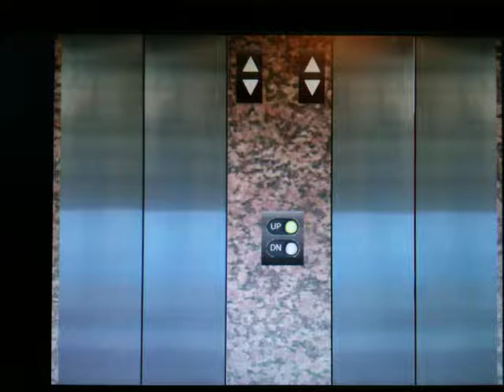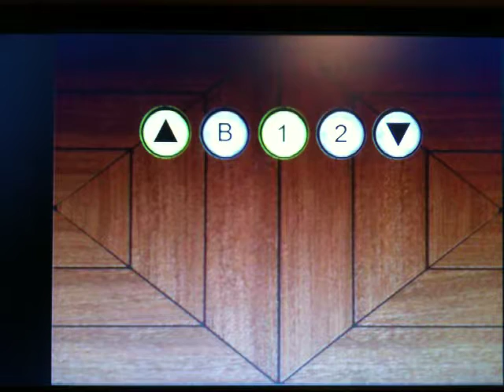Schindler 300A Hydraulic Elevators at Barney's New York in Violer Mall in Fil La Liftcity